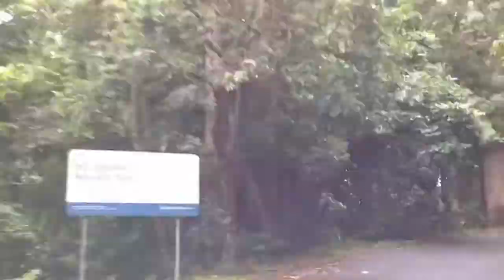Time lapse-Driving to Springbrook Natural Bridge in the Gold Coast Hinterland QLD Australia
Time lapse-Driving to Springbrook Natural Bridge in the Gold Coast Hinterland QLD Australia. Taken in June 2015 with iPad